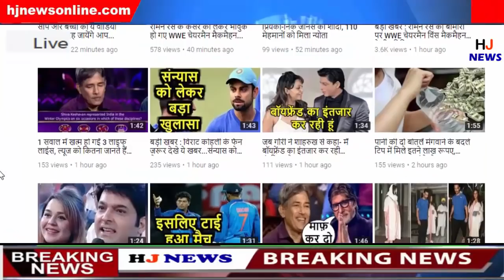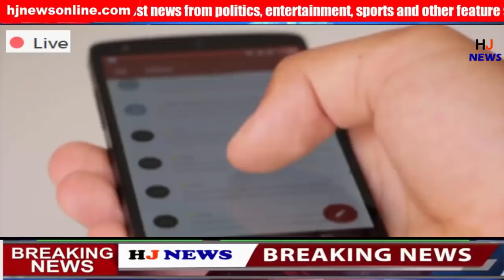6 लाख की अंगूठी महिला से ली उधार, फिर कर दिया ऐसा..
6 लाख की अंगूठी महिला से ली उधार, फिर कर दिया ऐसा..

HJ NEWS !!